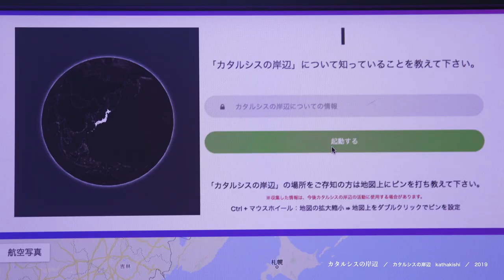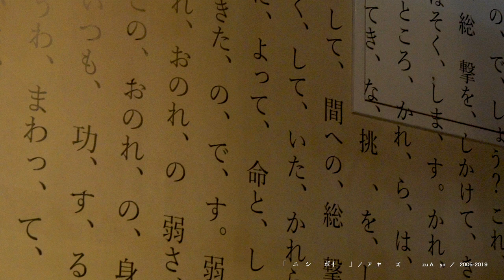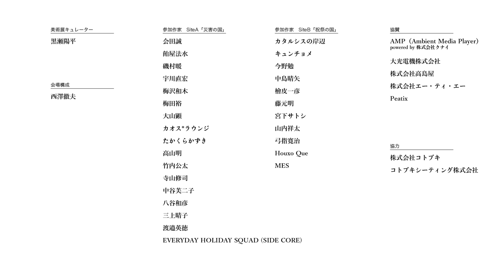TOKYO 2021 美術展「un/real engine ―― 慰霊のエンジニアリング」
｢un/real engine ―― 慰霊のエンジニアリング｣について｜黒瀬陽平

本展は、来るべき２つの「祝祭」（2020年の東京オリンピックと2025年の大阪万博）に向けて企画された現代美術展である。

戦後日本は、ほぼ一定の間隔で大規模な祝祭を繰り返してきた。現に今度の２つの祝祭は、1964年の東京オリンピックと1970年の大阪万博をきれいに反復しているように見えるだろう。

しかしよく見れば、繰り返される祝祭と祝祭のあいだには必ず、大規模な「災害」が起こっている。1964年と1970年の祝祭の前には、世界大戦と原爆投下が、2020年と2025年の前には、2011年の東日本大震災がある。

つまり、この国の祝祭はいつも、災害に先行されている。災害が繰り返すからこそ、祝祭もまた繰り返されるのである。この認識を抜きに、祝祭について考えることはできない。

このような繰り返しを、災害大国であるこの国に宿命付けられた「忘却と反復」であり「もうひとつの永劫回帰」なのだとする歴史観もある（「悪い場所」）。しかし、今まさに眼前で繰り広げられようとしている忘却と反復のなかで、「宿命」に抗い、反復の外へ出るための術を模索することこそ、芸術の「使命」であるはずだ。

本展では、反復される災害と祝祭のなかで、新たな想像力や表現を生み出す芸術の営みを、「慰霊のエンジニアリング（engineering of mourning）」と名付け、その系譜をたどってゆく。

なぜ「慰霊」なのか。災害の後には復興がある。しかし、失われたものや死者たちを弔うことなしに、復興への道は開けない。慰霊の問題は、宿命的に繰り返される災害から立ち直り、前へ進もうとする私たちの社会全体にとって、避けることのできないものだ。

なぜ「エンジニアリング」なのか。「文明災」（梅原猛）という言葉があるように、災害もまた文明とともに「進化」する。だとすれば、それに対応する学や技術も、エンジニアリングとして更新されてきたはずである。

災害と祝祭は宿命的に繰り返すかもしれないが、それを乗り越えようとする人々の想像力や表現、技術は、決して同じ繰り返しではない。それは孤独な「喪の作業（mourning work）」ではなく、その時代のあらゆる文化、科学と関係しながら更新されてゆく、慰霊のエンジニアリングなのである。

言うまでもなく、来る2020年と2025年の祝祭に先行しているのは、東日本大震災である。したがってこの２つの祝祭は、東日本大震災以後、明らかになった課題や、未だ解決に至っていない負債に対する、慰霊のエンジニアリングと深く関係するべきだろう。その意味で、復興事業や都市計画を担う建設会社が主催する「TOKYO2021」内において、慰霊のエンジニアリングを問う現代美術展が開催されることの意味は、きわめて大きいと言える。

本展は、高度経済成長が終わり、消費社会、情報化社会へと向かってゆく1970年代を起点としている。70年代は、物理的なインフラ整備に邁進していた「近代土木（civil engineering）」が、「環境」というトータル・システム設計についてのエンジニアリングへと移行しはじめ、現代美術ではビデオ・アートやコンピュータ・アートなど、のちに「メディア・アート」と呼ばれるようになる、最新のテクノロジーを用いた美術動向が台頭する時代である。

従来の現代美術史は、70年代以降の様々なアーティストたちが取り組んでいた、慰霊のエンジニアリングの系譜にほとんど目を向けてこなかった。本展は、そのような歴史観をくつがえし、時代と並走しながら活動してきた慰霊のエンジニアとしてのアーティストたちに焦点を当てる。

彼ら彼女らは、手持ちのツールを駆使しながら自分たちを取り巻く環境をスキャンし、シミュレーションし、再構築しようと試みてきた。そのシミュレーションは、消費社会における「記号消費」にのみ関わっていたのではなく、慰霊の領域にまで足を踏み入れていた。つまり、現代美術を一種の「シミュレーター」として機能させながら、様々な災害記憶をヴァーチャル化し、作り変え、投企してきたのである。

本展のタイトルは、世界で最もよく知られたゲームエンジンである「Unreal Engine」から取られている。

Unreal EngineやUnityのように誰でも安価で、あるいは無償で利用できる汎用ゲームエンジンによって、ゲーム制作は急速に「民主化」されつつある。汎用ゲームエンジンは、ゲームクリエイターだけでなく、映像作家やアニメ作家、メディア・アーティストたちにとっても、身近な制作ツールのひとつとなっているのである。

現在、多くのクリエイターたちが、ゲームというシミュレーターを使いこなし、シミュレーションされた「アンリアル」な世界のなかで様々な実験的表現を試みている。もともとは軍事技術の流用、転用によって生み出されたコンピュータ・ゲームは、今や自らその起源すらもシミュレートし、自己言及することや批判することがあり得るのだ。

Unreal Engineという言葉を借りたのは、現代美術を独自のアンリアルなエンジンとして、現実のシミュレーターとして捉え、そこで更新されてきた慰霊のエンジニアリングの系譜を探ろうとする本展の視点を明確にするためである。

シミュレーターとしての日本現代美術を、慰霊のエンジニアリングの系譜に位置づける本展の試みが、来るべき２つの祝祭をめぐる狂騒に一石を投じ、未来を創造する想像力の礎になることを願っている。

※本展のコンセプトは、第15回ヴェネツィア・ビエンナーレ国際建築展日本館コミッショナー指名コンペティションの応募企画書として、2015年に提出された「怨霊の国を可視化する」（コミッショナー：東浩紀。本展キュレーターの黒瀬陽平は「カオス*ラウンジ」名義で参加）に大きな示唆を受けている。

会期 9月14日（土）〜10月20日（日） 11:00-20:00

会場 〒104‐8388 東京都中央区京橋1-7-1　TODA BUILDING 1F

タイトル ｢慰霊のエンジニアリング｣

キュレーション 黒瀬陽平

会場構成 西澤徹夫

展覧会運営協力
ayanoanzai、石川貴大、伊藤由貴、古賀茜、cottolink、齋藤実咲、関優花、髙木早希、藤井陸

協賛
AMP（Ambient Media Player）、大光電機株式会社、株式会社高島屋、株式会社エー・ティ・エー、Peatix

協力
株式会社コトブキ、コトブキシーティング株式会社